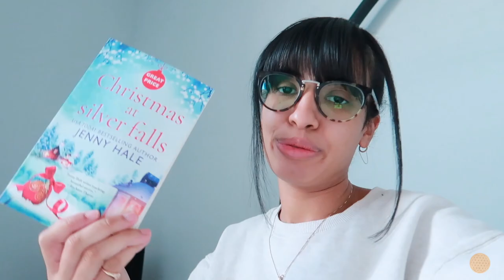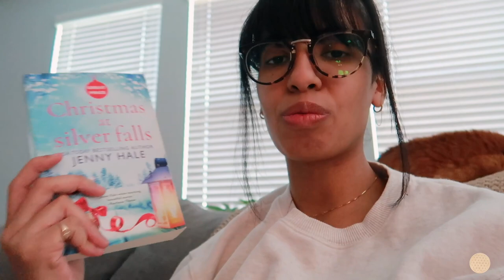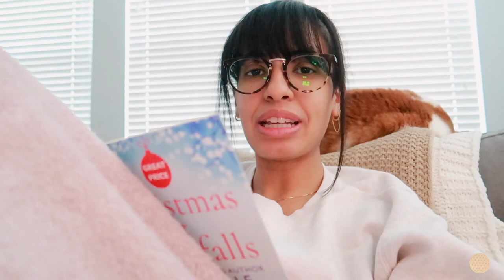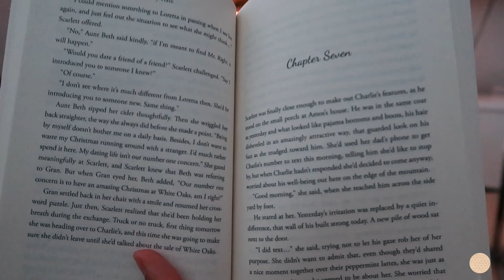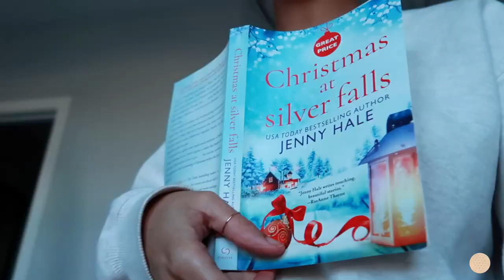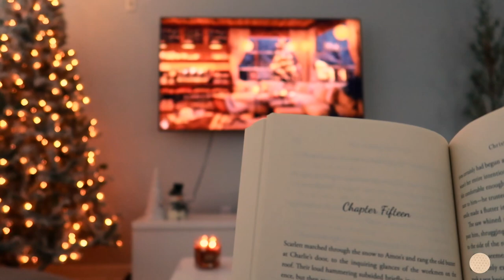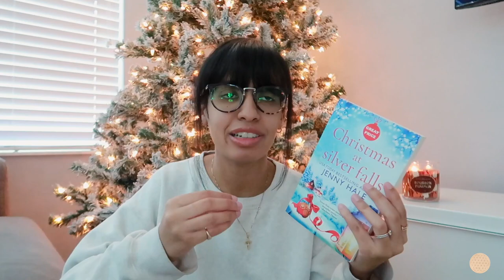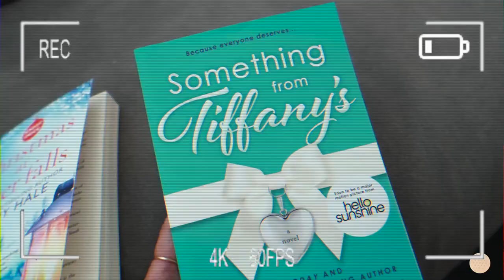*cozy* reading vlog: having a slow day, reading holiday books & baking Christmas cookies! 🕯🎄✨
Welcome to another cozy reading vlog! ✨🎄

Music by Chinsaku - A b s t r a c t